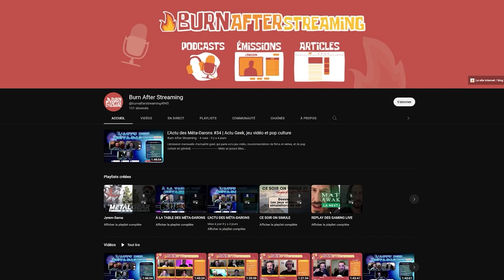Devenir Game Designer - Interview d'Aziz Goumiri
Comment devenir game designer ? C'est le sujet de ce nouveau numéro de Pattern dans lequel j'ai pu m'entretenir avec Aziz Goumiri, game designer et directeur créatif chez Belette Team.

Ce passionné de jeu vidéo nous raconte comment il en est venu à créer un studio indépendant afin de développer les jeux vidéo qu'il imaginait et comment il a su s'entourer de différents talents pour travailler avec eux afin de donner vie à ses idées.